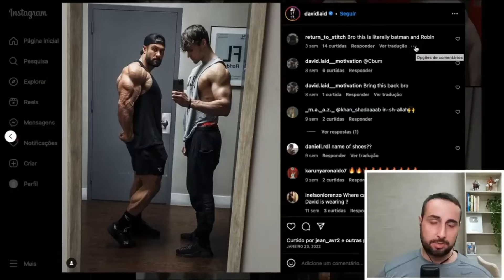SERÁ QUE VENDE LEITE DE TOURO NA LIBERDADE? MARIA, DODEZ E LOBIN TE RESPONDEM! I Rolê Aleatório #3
Vocês já conhecem todo o talento deles nos servidores do R6. Mas agora, graças a Maria, será possível conhecer o lado OTAKU da DUPLA SERTANEJA DoDez e Lobin 🎌⛩